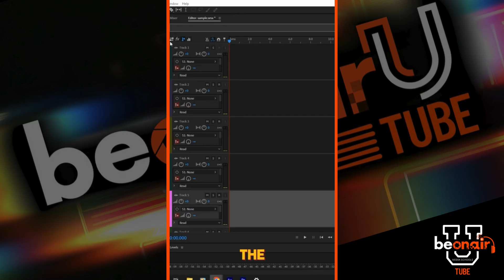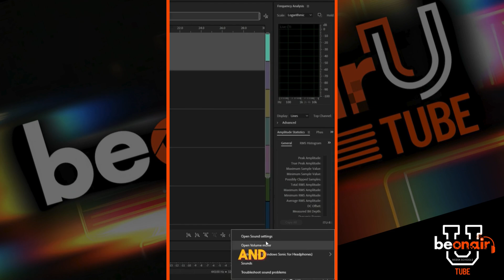Unable to Play or Hear Sound - Adobe Audition Tutorial 2025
Frustrated because Adobe Audition won’t play your audio or you can’t hear sound?

Don’t worry — this quick tutorial will guide you through the most common fixes so you can get back to editing without any audio issues.

In this video, you’ll learn:
 ✅ How to troubleshoot playback problems
 ✅ Check and configure your audio hardware settings
 ✅ Fix common sound driver conflicts
 ✅ Tips to ensure smooth audio playback every time

Perfect for podcasters, audio editors, and content creators who want to solve sound playback issues fast!